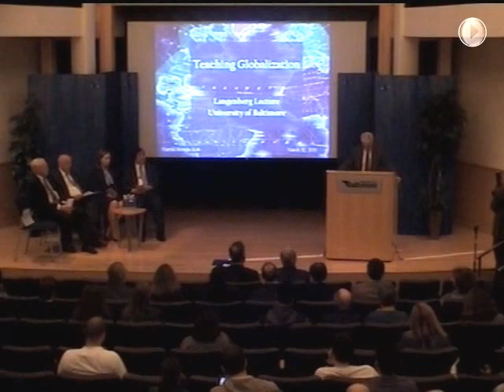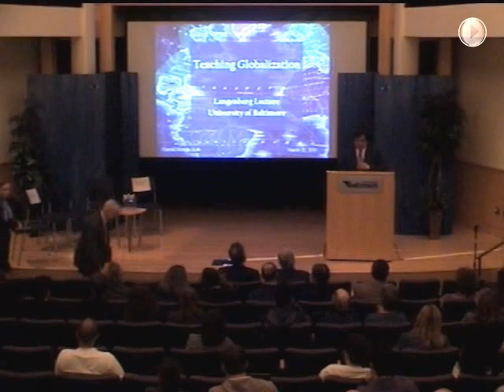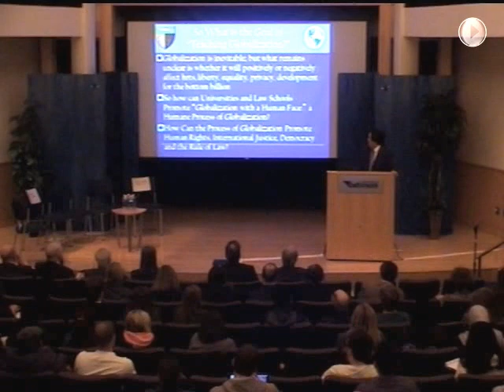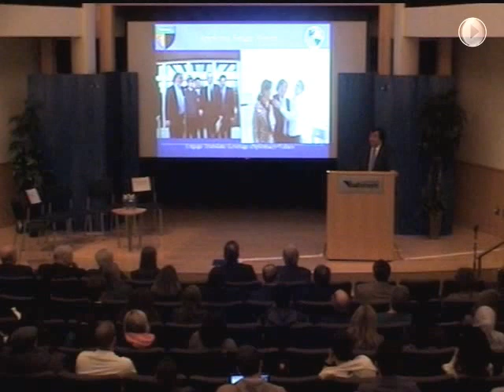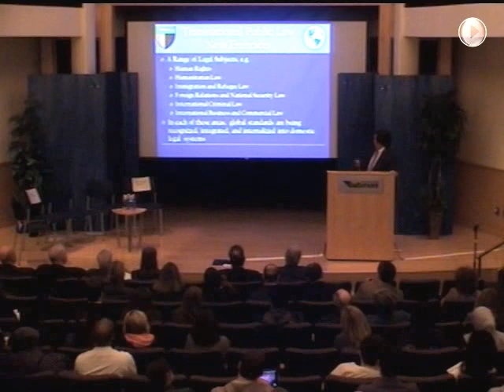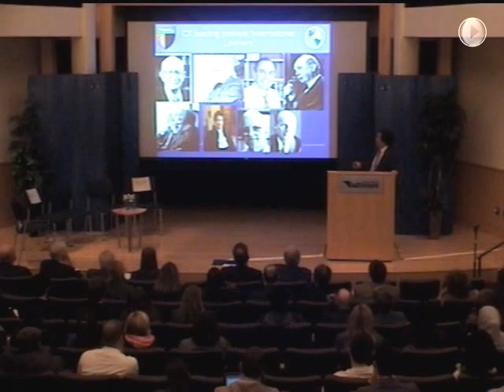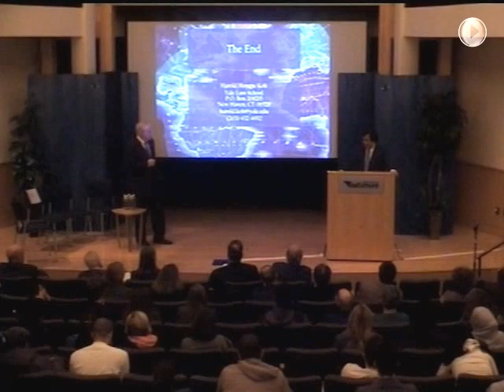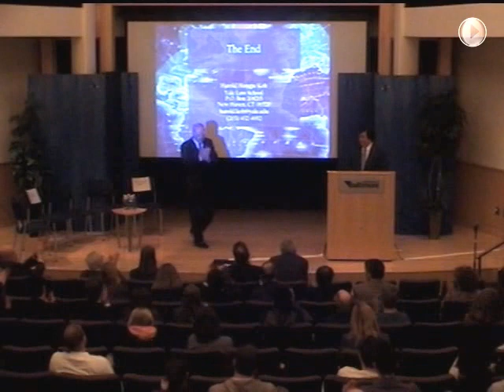Harold Koh on "Teaching Globalization" at University of Baltimore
The 2013 USM Langenberg Lecture by Harold Hongju Koh, Sterling Professor of International Law at Yale Law School, and former Legal Adviser to the U.S. Department of State.

The University System of Maryland Langenberg Lecture Series was established in honor of Chancellor Emeritus Donald N. Langenberg to inspire USM's audience with a new vision for education in this country. The Langenberg Lecture presents fresh perspectives on education in America and is awarded to a USM institution every year. This lecture was delivered March 12, 2013.